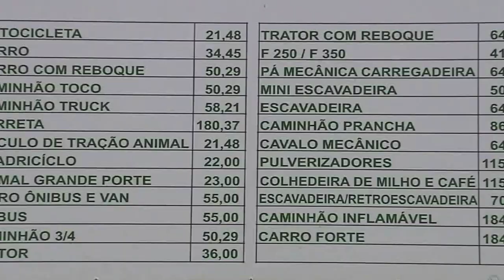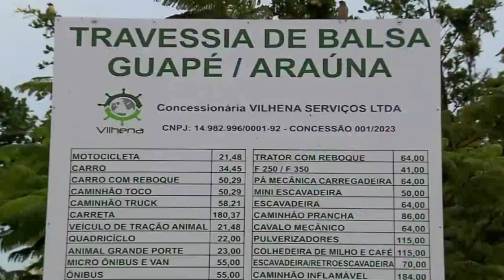ENTENDA COMO O ALTO PREÇO DA BALSA DE GUAPÉ AFETA A POPULAÇÃO LOCAL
| REGIÃO |

A POLÊMICA ENVOLVENDO O REAJUSTE NO VALOR COBRADO DA BALSA DE GUAPÉ CONTINUA. PARA VOCÊ ENTENDER MELHOR, É QUE O SERVIÇO FOI TERCEIRIZADO HÁ ALGUNS MESES ATRÁS E A NOVA EMPRESA QUE COMEÇOU A ATUAR NO DIA PRIMEIRO DE JULHO MAIS DO QUE DOBROU O PREÇO COBRADO. ACOMPANHE A REPORTAGEM E SAIBA COMO O ALTO PREÇO TEM AFETADO A POPULAÇÃO LOCAL.